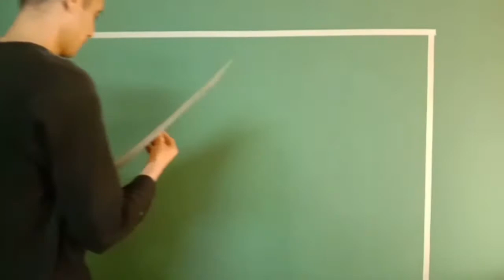Как Нарисовать 3д Рисунок на стена.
Как нарисовать 3D рисунок на стена Реакция на бешеные иллюзи на стена.Wall painting ideas for spray using Cardboard.3D WALL PAINTING TUTORIAL || CAT TEMBOK 3D || WALL ART PAINTING DESIGN